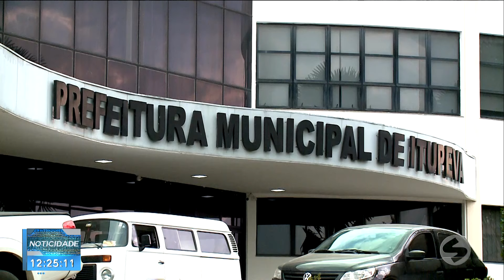Itupeva decreta estado de calamidade financeira | TV Sorocaba SBT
Itupeva decreta estado de calamidade financeira

O novo prefeito de Itupeva, Rogério Cavalin, que assumiu a prefeitura há 8 dias, depois que a cidade passou por eleições suplementares, anunciou na terça-feira (30), por meio de live nas redes sociais que decretou estado de calamidade financeira na cidade.